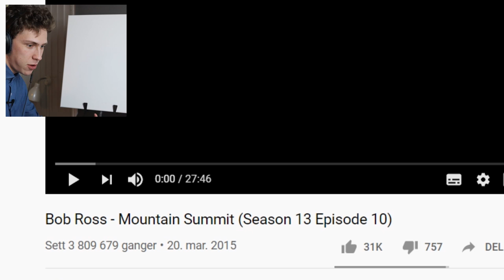Jeg prøver å male som Bob Ross...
I dagens video prøver jeg å male etter en video av den legendariske Bob Ross. Jeg tror det gikk helt ok.
Om du vil se lignende videoer i fremtiden, gi beskjed.